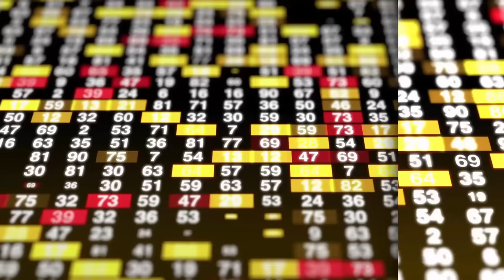W.C #5 Dr. Umar Ifatunde. Talks Gang Culture, Black Community needs, FBI program Etc.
In today's episode Dr. Umar Johnson who is a Pan Africanist, a Doctor of Clinical Psychology, Certified School psychologist who specializes in working with parents of African - American children who receive special education and or diagnosed with disruptive behavior disorders. Explains in great detail a multitude of issues that are plaguing the African, African American & Black Communities.

Wearwealthchamps.com  T-shirts, Shorts, Etc. Support and purchase the merch

Thank you Followers and Supports! Now let's go out there and be WEALTHY!